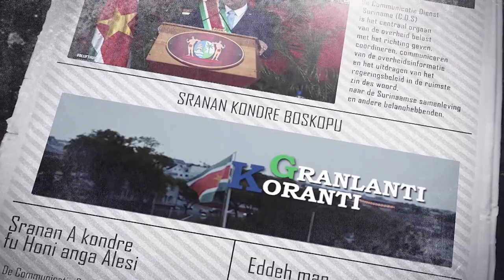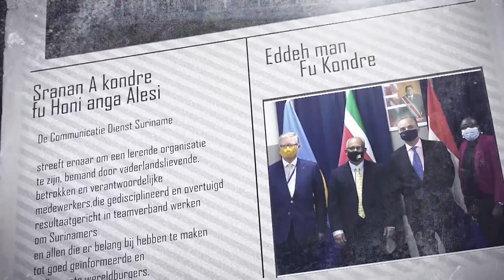𝔾ℝ𝔸ℕ𝕃𝔸ℕ𝕋𝕀 𝕂𝕆ℝ𝔸ℕ𝕋𝕀 (SRANAN), DD 12 OKTOBER 2022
De onderwerpen in deze aflevering zijn:
- Onderofficieren Defensie ontvangen certificaat Gevorderde Instructiebekwaamheid
- 48ste Dag der Marrons groots gevierd
- Glasvezelproject moet ook in Marowijne ontwikkelingsmogelijkheden vergroten